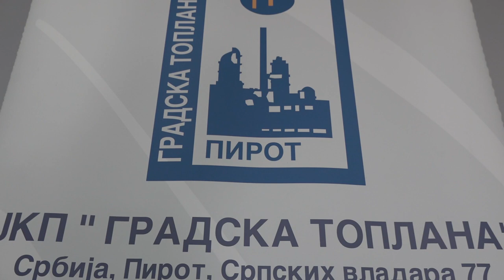TOPLANA ZAVRŠAVA SEZONU, PRIPRAVNOST DO 3. MAJA